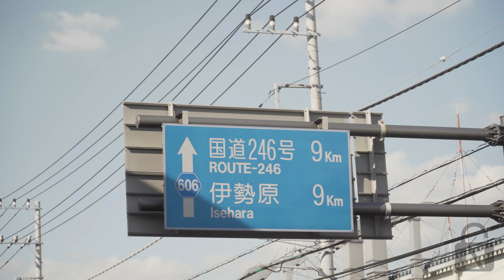柴田壮介 平塚散歩～スタジアムまで歩いてみた～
Jリーガーと大学の両立。弱冠18歳の柴田選手から並々ならぬ決意を感じました。

プロフェッショナルの"素顔"を覗いてみませんか？
Locker Roomへようこそ！
❏ アスリート x ライフスタイル
❏ カフェするアスリート
❏ Chillするアスリート
▼▼▼毎週金曜日19時配信中！▼▼▼